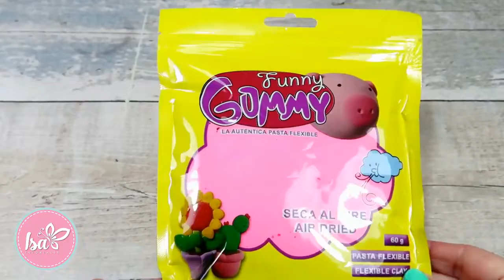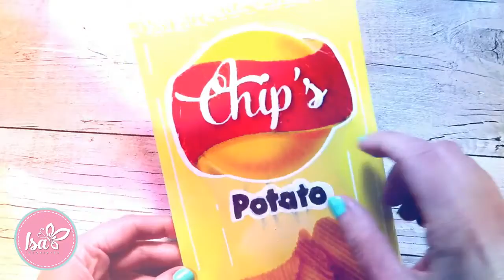DIY School Supplies! 5 Kawaii DIY - easy Crafts back to School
DIY School Supplies! 5 Kawaii DIY - easy Crafts back to School\n\nIn today's video I bring you a step-by-step tutorial to make kawaii school utilities. Diy back to school\n\nFor the figures I used foamy for molding, it is also called flexible light paste and I love doing kawaii things with this modeling paste.\n\nIn the first tutorial we have homemade erasers in the form of kawaii ice cream, kawaii toast and kawaii ice cream\n\nThe second tutorial is are decorated pens, the first is a pod of kawaii peas and the others are some chocolate cookies.\n\nThe third tutorial is a pencil sharpener in the form of kawaii milk\n\nThe fourth step by step are a headset decorated with small donuts or donuts kawaii\nAnd in the last tutorial I teach you to do step by step a bag of potatoes that is actually a case to store all your school supplies.\n\nHere you can print the template you want to send me a letter, drawing, photos etc ...\n\nPO Box 19\nC.P: 45200 (Spain)\nTo Isa's World\n \n\n\nfollow me in my social networks\nFacebook give me Like and share\n\n